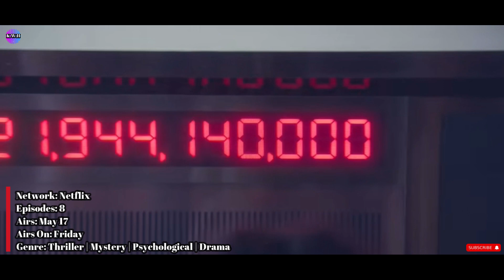The 8 Show (2024) Official Trailer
Has Netflix already found its new Squid Game? The upcoming adaptation of The 8 Show also known as Money Game, shares some similarities with the Netflix hit series, what will be interesting is whether or not the latter can match even half of the former’s popularity.

8 people in need of money are invited to appear on a reality variety show called Money Game. They are to stay at the studio that consists of nothing but concrete walls. If they are able to hang in there for 100 days, they can divide the winning prize of 44.8 billion won equally. But there‘s a catch, everything they spend the money on, including necessities like food, water and electricity, costs 1,000 times more than the usual which will be deducted from the winning prize.